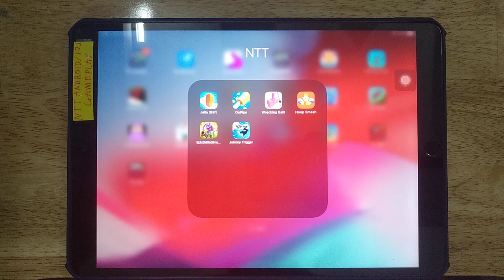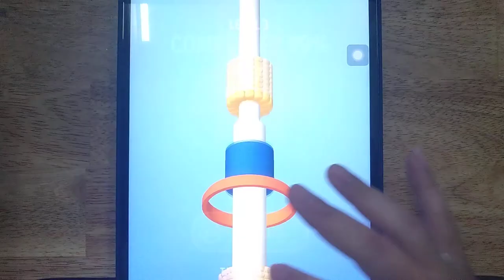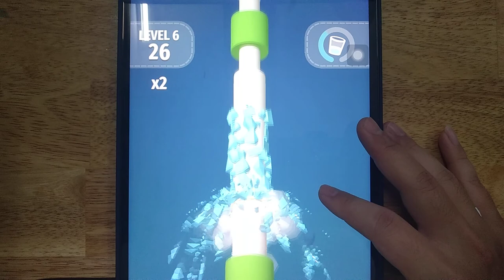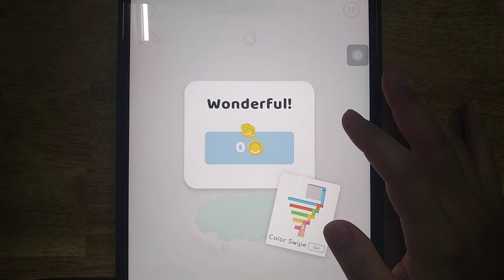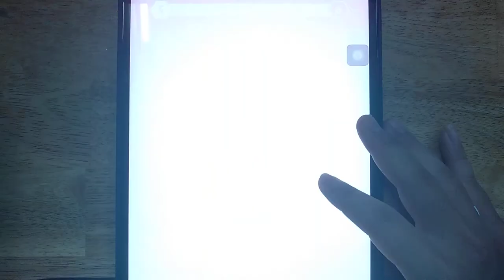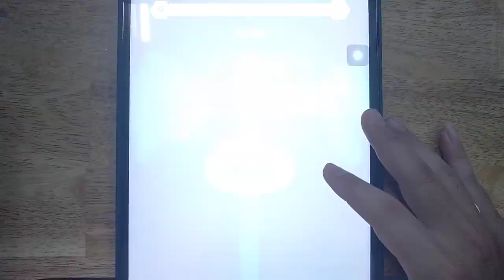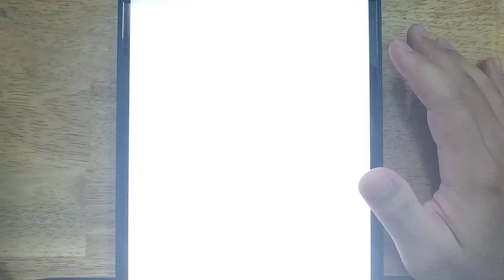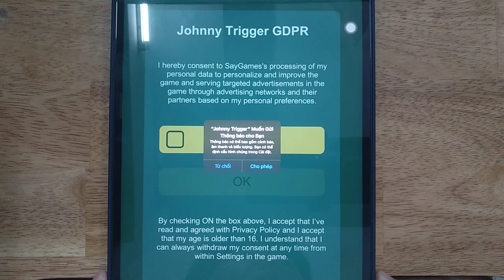Jelly Shift, On Pipe, Wrecking Ball, Hoop Smash, Epic Battle Simulator, Johnny Trigger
Android GamePlay
iOS GamePlay
iPad GamePlay
GamePlay Walkthrough